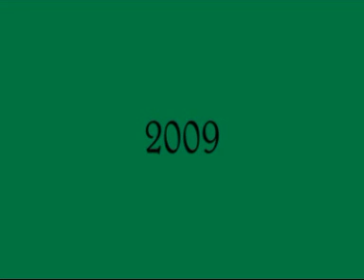El cor negre-1001.mpg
Les habilitats del Xiao Hu